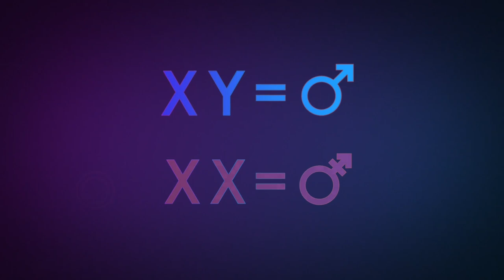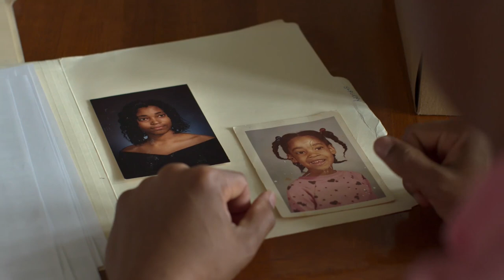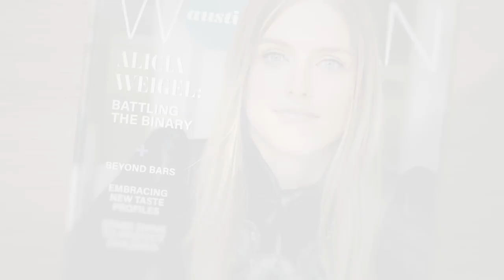EVERY BODY - Official Trailer [HD] | Only In Theatres June 30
Go beyond the binary. EVERY BODY is Julie Cohen's revelatory investigation of the lives of intersex people. Only in theatres June 30.

EVERY BODY is a revelatory investigation of the lives of intersex people. The film tells the stories of three individuals who have moved from childhoods marked by shame, secrecy, and non-consensual surgeries to thriving adulthoods after each decided to set aside medical advice to keep their bodies a secret and instead came out as their authentic selves. Actor and screenwriter River Gallo (they/them), political consultant Alicia Roth Weigel (she/they), and Ph.D. student Sean Saifa Wall (he/him) are now leaders in a fast-growing global movement advocating for greater understanding of the intersex community and an end to unnecessary surgeries. Woven into the story is a stranger-than-fiction case of medical abuse, featuring exclusive footage from the NBC News archives, which helps explain the modern-day treatment of intersex people.